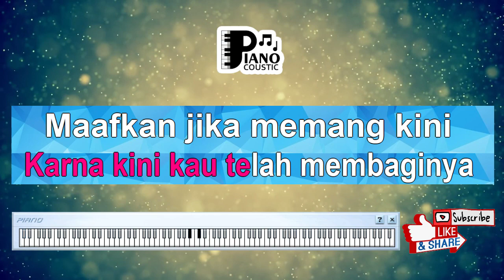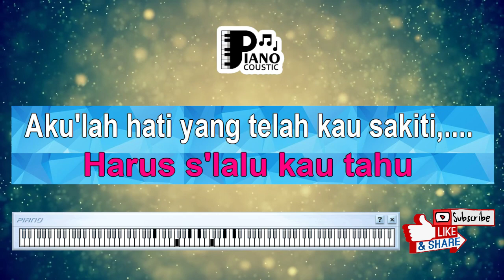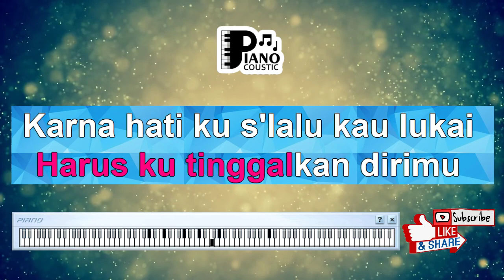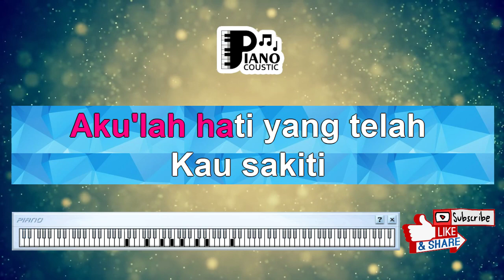"HATI YANG KAU SAKITI" KU MENANGIS [ROSSA OST SUARA HATI ISTRI] KARAOKE KEYBOARD ORGAN LIRIK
. [Intro]
Am D B Em C B

[Verse]
        Em          D             C          Bm
Jangan pernah katakan bahwa cintamu hanyalah untukku
       Am           B      Em
Karena kini kau telah membaginya

[Pre-chorus]
     Em           D
Maafkan jika memang kini
       C            Bm
Harus ku tinggalkan dirimu
       Am          B       Em
Karena hatiku selalu kau lukai
      C                 D
Tak ada lagi yang bisa ku lakukan tanpamu
       C                   B
Ku hanya bisa mengatakan apa yang ku rasa

[Chorus]
         Am     D
Ku menangis membayangkan
        G          B        Em
betapa kejamnya dirimu atas diriku
            Am
Kau duakan cinta ini
      B           Em
Kau pergi bersamanya
         Am    D
Ku menangis melepaskan
        G         B        Em
Kepergian dirimu dari sisi hidupku
              Am
Harus selalu kau tau
     B                   C        B
Akulah hati yang telah kau sakiti

[Interlude]
Am D G C Em B Em C Bm Am Em B

[Pre-chorus]
     Em           D

[Chorus]
         Am     D
Ku menangis membayangkan
        G          B        Em
            Am
      B           Em
Kau pergi bersamanya
         Am    D
Ku menangis melepaskan
        G         B        Em
              Am
     B                     Em
         Am   D    G      B      Em
Ku menangis,.,.,hooo,.,hooo,.,hhooo,.,
              Am